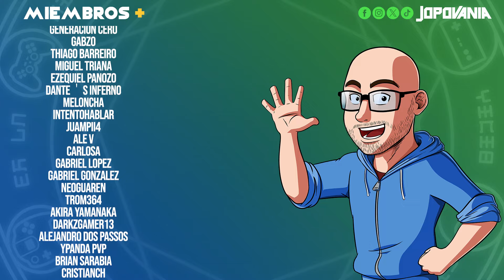PEPPER GRINDER es la Joyita Plataformera que Estás Buscando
El nuevo juego de Devolver Digital y Ahr Ech es increíble...

CRÉDITOS ▼
● Producción general: Pedro Nogueiras (Jopovania)

00:00 Intro
00:43 Historia
02:23 Presentación
04:44 Jugabilidad
08:58 Veredicto
09:43 Cierre